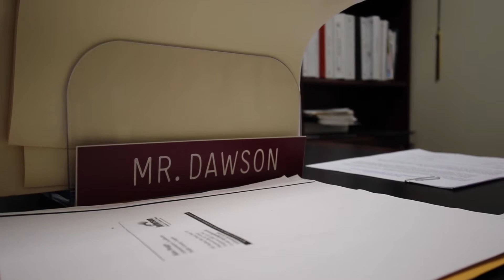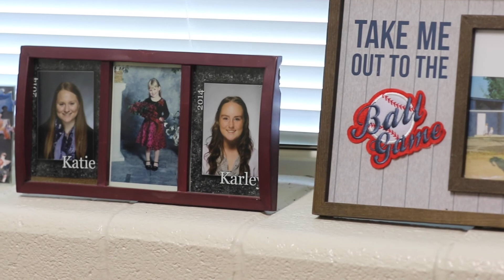BAMS Vlog - A Tribute to Mr. Dawson on His Retirement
Faculty at Riverview Opportunity Center share their thoughts on our counselor, Mr. Dawson, as he completes his career.